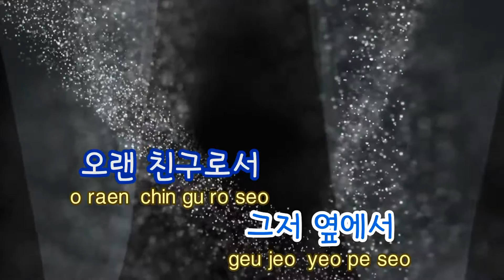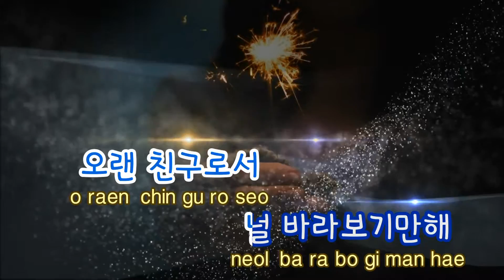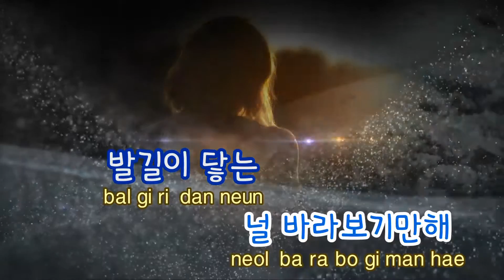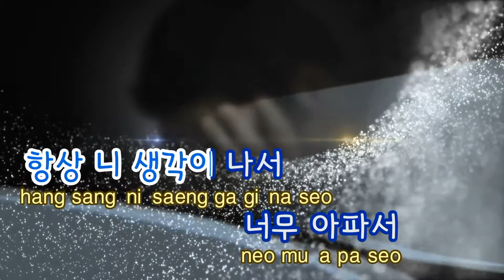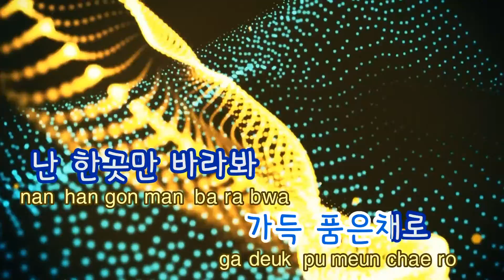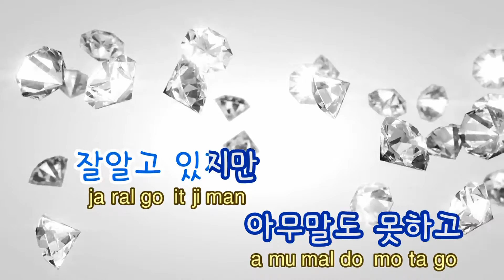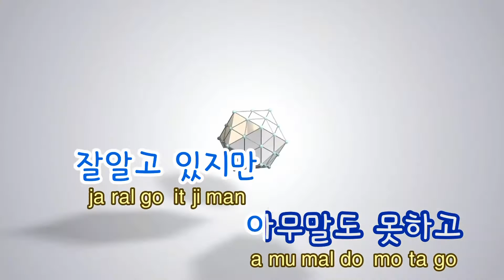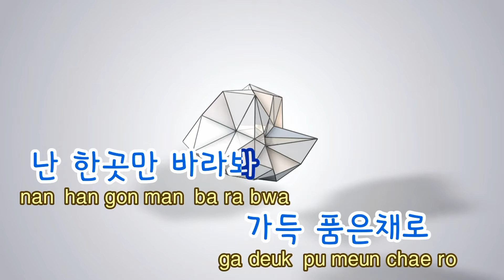[TJ노래방] 영화처럼 - 어쿠스틱콜라보 / TJ Karaoke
영화처럼  --  어쿠스틱콜라보

▶ ZillerSong Mobile : Android/IOS
▶ K-POP STAR Global Package : Android/IOS
▶ TJ TV Karaoke (Korean ONLY) : KT OllehTV , LG U+TV, SK BTV